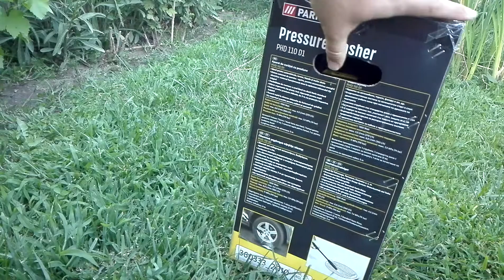Parkside Pressure Washer Phd 110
Umesto ovog preporucujem za dobru cenu